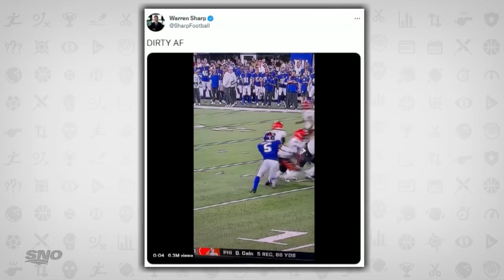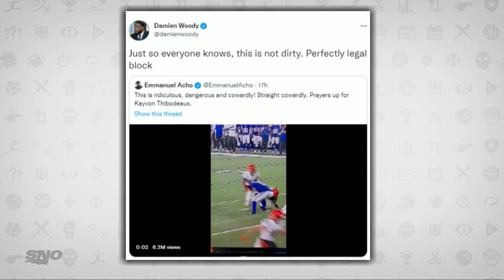Timmy's Top 5 Stories From The NFL This Week | Tim & Friends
Tim Micallef breaks down the top five best stories from the NFL this week, including whether cut blocks should be legal, that Tom Brady was nearly made an Oakland Raider, and more.